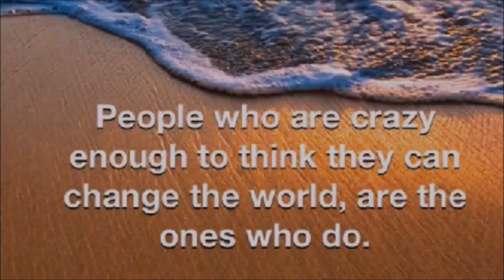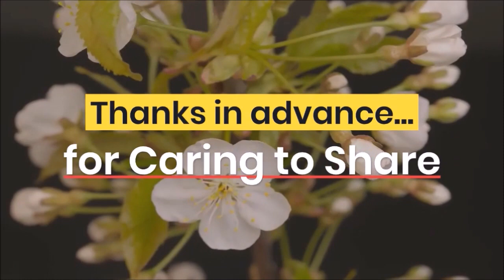Ep 27 Navigating Systems for a Better Future: A Conversation with Doug Breitbart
One World in a New World with Doug Breitbart, CoFounder - Being in Systems

Join us for a captivating and enlightening episode, "Navigating Systems for a Better Future: A Conversation with Doug Breitbart." Hosted by Zen Benefiel, this thought-provoking dialogue features the esteemed guest, Doug Breitbart, as they delve into the intricacies of functional systems and the vital role they play in societal transformation, personal development, and creating a better world.

Promotional Piece:
Embark on a transformative journey of understanding as we dive into the realm of systems thinking in "Navigating Systems for a Better Future: A Conversation with Doug Breitbart." Hosted by Zen Benefiel, this engaging episode brings together the brilliant mind of Doug Breitbart to explore the profound impact of functional systems on societal dynamics and the importance of seeing different perspectives in our quest to create a better world.

Doug Breitbart, an esteemed expert in systems thinking, joins Zen Benefiel in a thought-provoking conversation that will challenge your perception of how systems shape our world. Together, they unravel the complexities of functional systems and uncover the key principles that drive societal transformation and personal development.

In this enlightening dialogue, Doug Breitbart shares his wealth of knowledge and experiences, revealing how a deep understanding of systems can empower individuals to navigate the intricacies of our interconnected world. By embracing systems thinking, we gain the tools to identify and address systemic challenges, foster collaboration, and catalyze positive change on a global scale.

"Navigating Systems for a Better Future: A Conversation with Doug Breitbart" invites you to expand your perspective and embark on a transformative exploration of functional systems. Discover how harnessing the power of systems thinking can unlock innovative solutions, foster empathy and understanding, and pave the way for a more harmonious and sustainable future.

Don't miss this enlightening episode as Doug Breitbart and Zen Benefiel unravel the intricacies of functional systems and their profound influence on societal transformation. Tune in to gain valuable insights, practical tools, and a renewed sense of purpose as we navigate the complex web of interconnected systems and work towards creating a better world for all.

Grab a cup of coffee and enjoy the conversation!

Transcending Personal Apocalypse: Replace Your Beliefs, Revitalize Your Future

ZERO to ONE - Making Our Way Toward a Conscious Civilization

Zen's books on Amazon